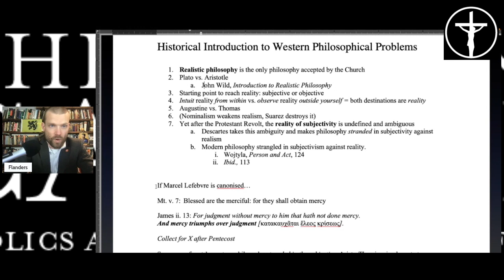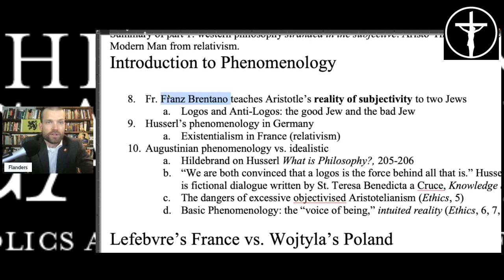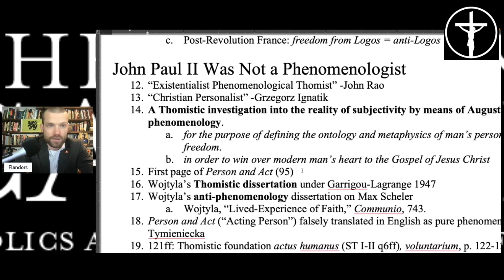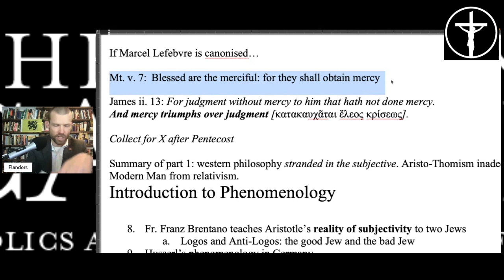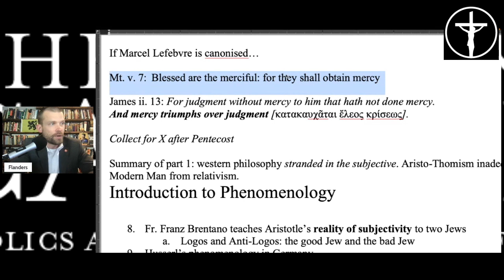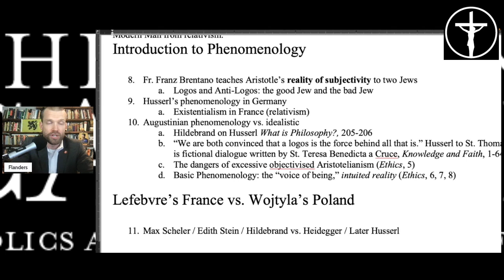Canonize Lefebvre? John Paul II and Phenomenology [PREVIEW]